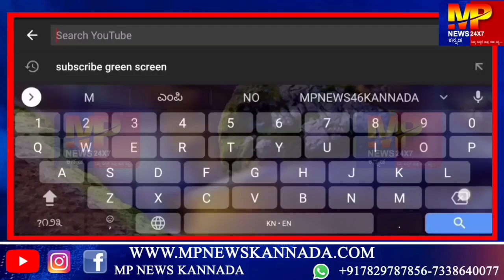ಗೋಕಾಕ : ಆರೋಗ್ಯ ಇಲಾಖೆ ವತಿಯಿಂದ ಕೋವಿಡ್ ಪರೀಕ್ಷಾ ಶಿಬಿರ ಆಯೋಜನೆ... || MP NEWS